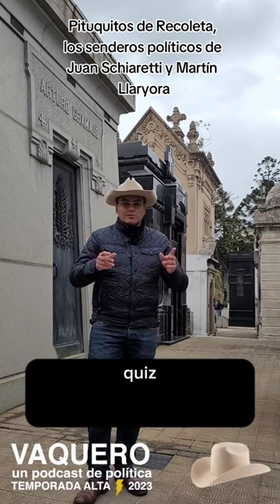¿Qué mejor enclave pituco que el Cementerio de la Recoleta, aproveché la caminata invernal para una